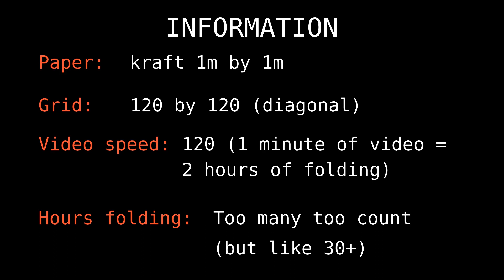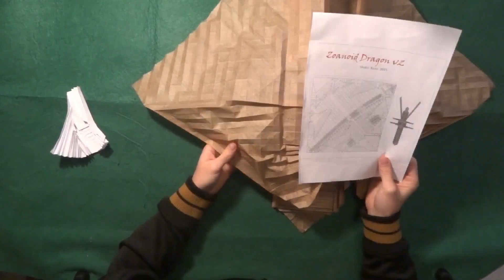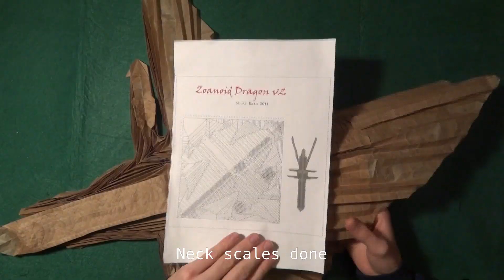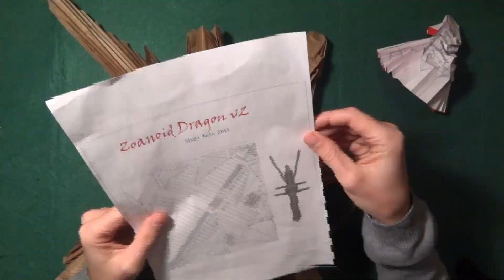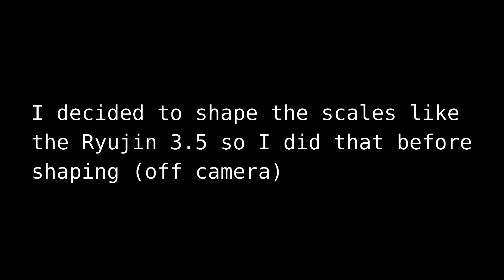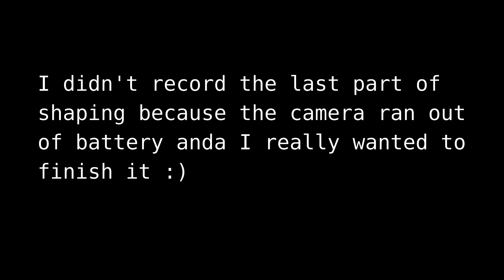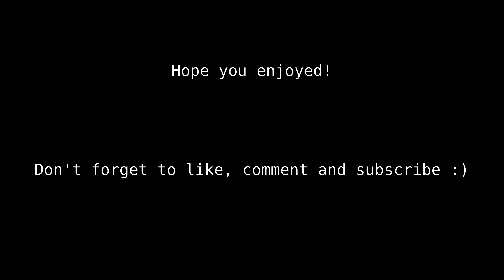Origami Zoanoid Dragon V2 Time Lapse | by Shuki Kato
First time lapse of 2021. This was one of the hardest origamis I've ever folded but I'm glad it turned out great!

More photos of it on my Instagram page